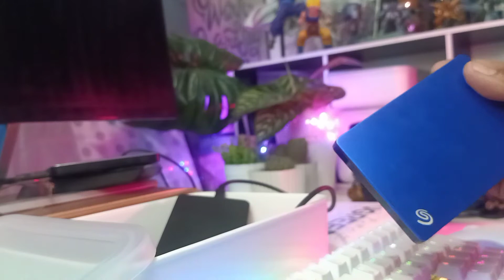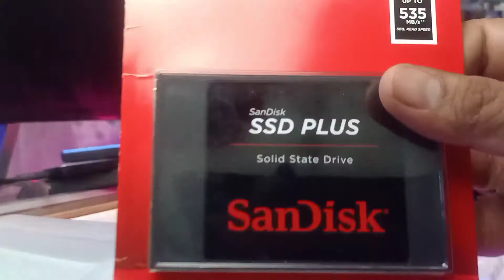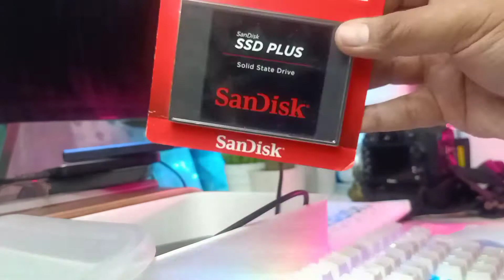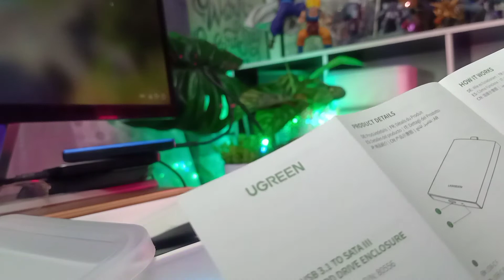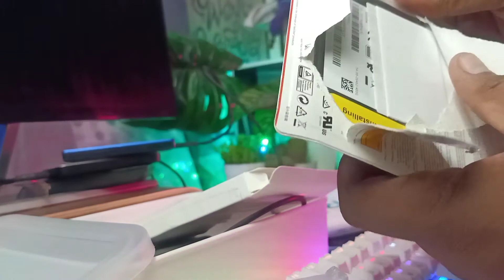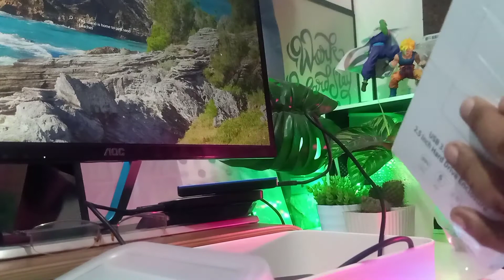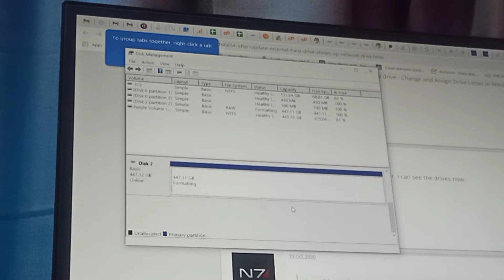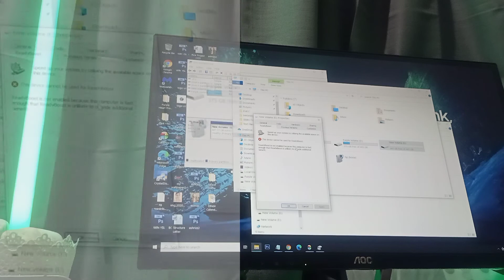Ugreen 2.5" Enclosure & SanDisk SSD Plus Review and Setup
This is my unboxing of the Ugreen 2.5" USB Type-C Enclosure and the SanDisk SSD Plus Drive.

It includes tests and setup instructions for you to reliably use this combination.

As promised and not in the video above, I tested if it works via OTG on OTG Capable phone, it does. I shot a video about it, but this is already long enough. So just noted it here on the description as confirmed and via the comments section.